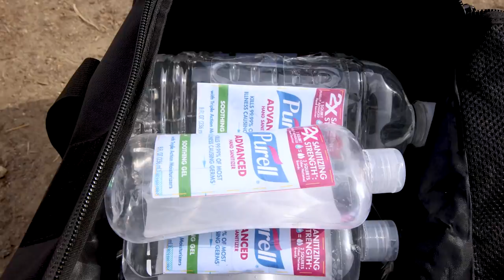If Classic Movies Were Made in 2020 | Anwar Jibawi